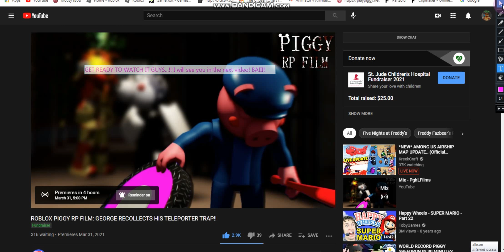The RP Film is here guys... GET READY!!!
Set your reminders on! Get ready to watch it when your reminders are up!